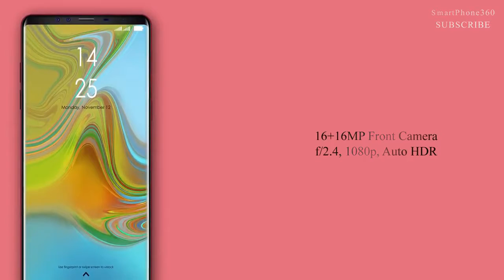Samaung galaxy j6s 2019 specs,full details, release date.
The Samsung Galaxy J6s features with a 6.1-inch Super AMOLED infinity display, 19.5:9 Aspect ratio and Resolution 1080 x 2220 pixels, Qualcomm Snapdragon 660, Adreno 512, Dual SIM, Android Pie, 6 GB RAM, expanded to 512GB via a microSD slot, 128 GB of Storage, Gorilla Glass 6, 3.5mm Audio Jack, triple camera, 3500 mAh Battery, fast charging.